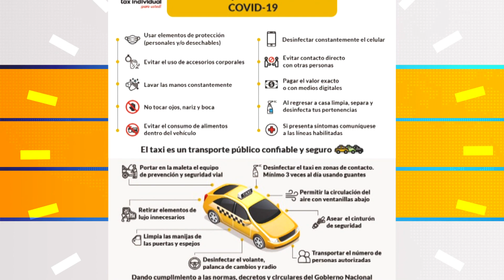Entregan recomendaciones de bioseguridad para uso de taxis en el país [Noticias] - Telemedellín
Empresas de taxistas anuncian nuevos protocolos para la desinfección de sus automóviles y las medidas de bioseguridad que deben de tener en cuenta los usuarios para poder tomar su servicio.